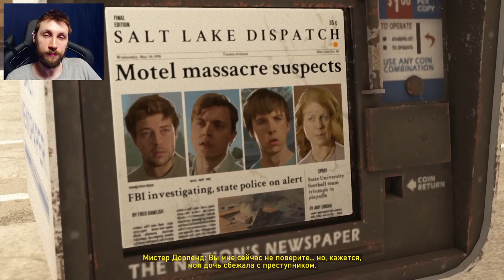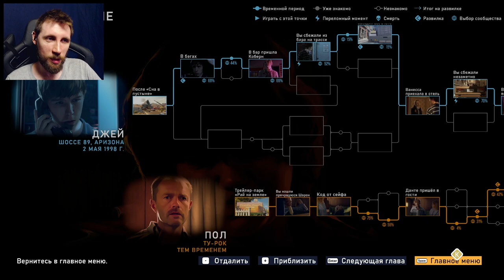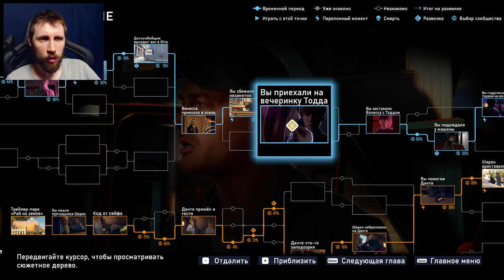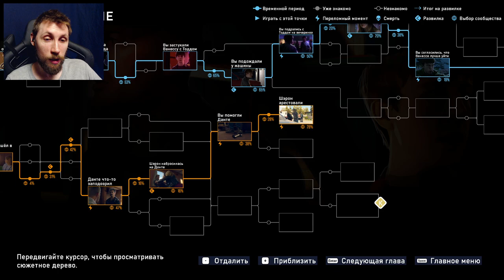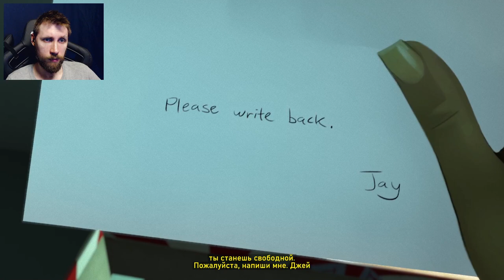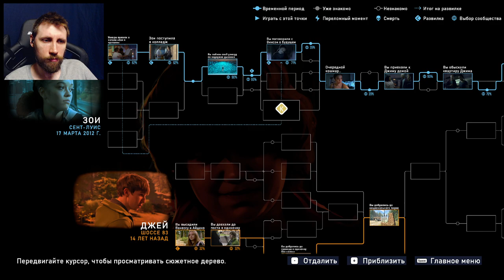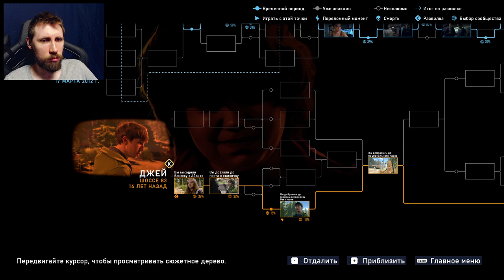ОТКРОВЕННЫЙ ФИНАЛ - As Dusk Falls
As Dusk Falls – Прохождение драматического интерактивного фильма действие которого начинается более двадцати лет назад, когда трава еще была зеленой, вода мокрой, а люди были людьми. Или нет?